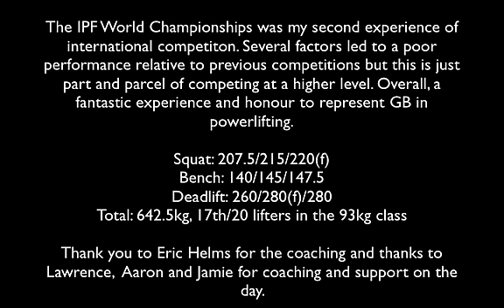IPF Worlds 2015 (Jonny's vlog #24)